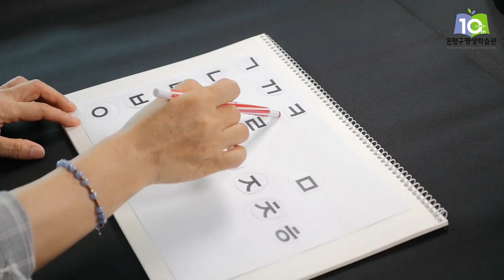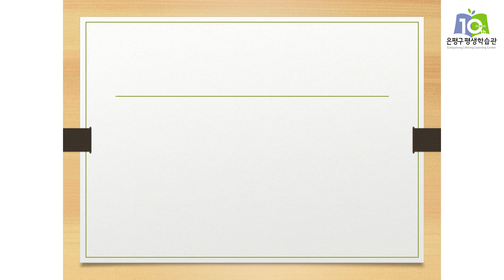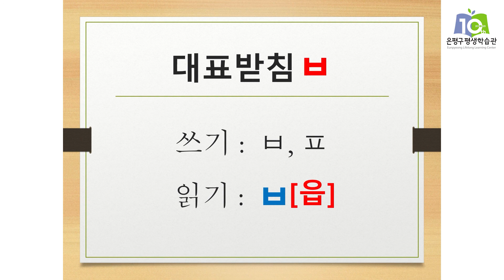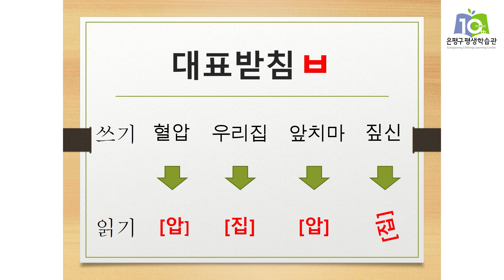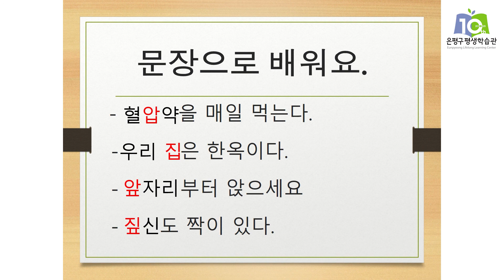문해교실 3편 헷갈리는 받침 [늘배움학교] 은평구평생학습관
배움을 멈추지 말아요!
어렵지만 한글교육의 고난이도
​받침을 다함께 배워보아요
배움은 은평구평생학습관에서 ​

촬영장소 : 은평구평생학습관
제작지원 : 은평구평생학습관, 늘배움학교 초등교사
제작담당 : 박종언  크리에이터